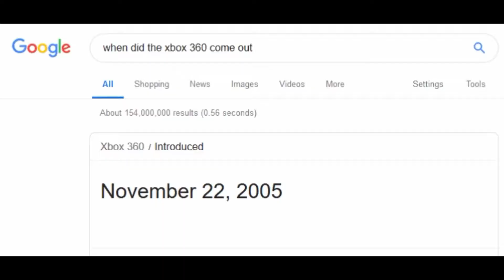A History of Entertainment - The Winky Squid - Ep 11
Today Isaac joins Jon with a C, talking about the history of entertainment, from drums to Xbox One's.